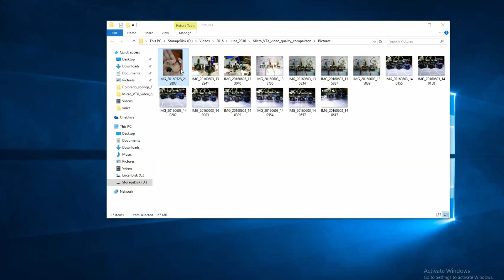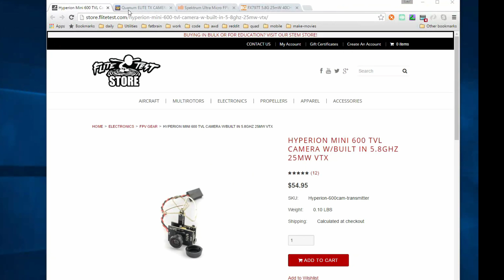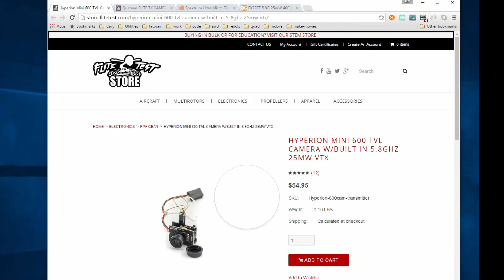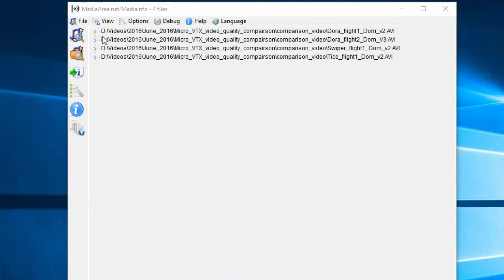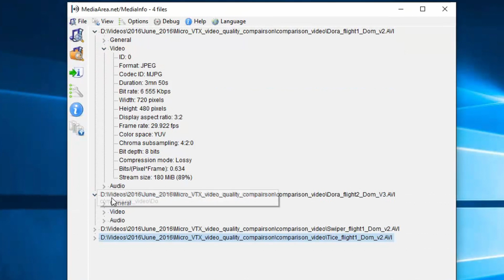Tiny Whoop Video Quality Comparison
Here I am going to compare micro VTX cameras and see what there quality differences are.

The cameras: Best quality  ( I think these 3 are the same )

The cameras: lower quality ( worse 'low-light'  handling )

Other camera's popping up in the marketplace:
( I'm gonna list it here, because everything is out of stock )